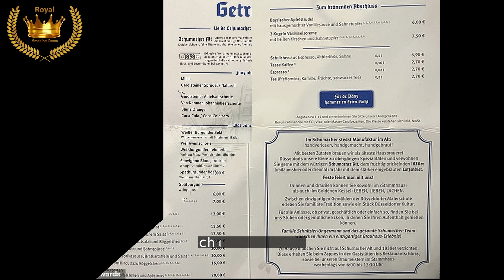SHOCK! Harry's drunkenness and Meghan's greed at the party in Düsseldorf! on 39 years old